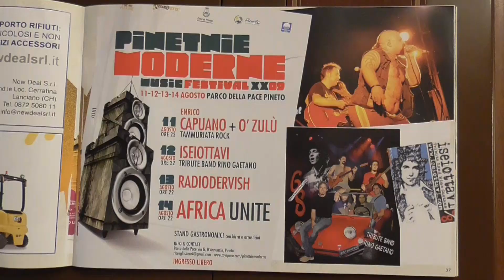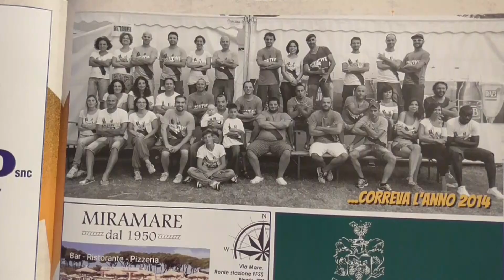Pineto, prende il via domani Pinetnie Moderne: Tonino Carotone, 99 Posse e Alborosie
| SUPER J |

Contatti Redazione:
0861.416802